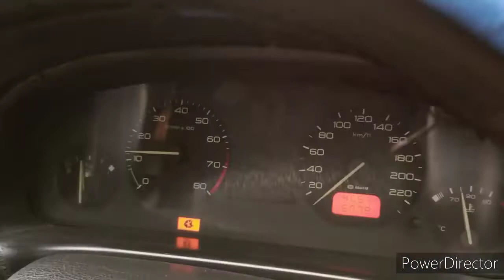🔴service starter peugeot 406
Assalamualaikum balik lagi di chanel ini,, di video kali ini saya akan service starter peugeot 406,, kendala sebelumya starter macet tidak bisa berputar dengan normal,,. ok bagaimana kelanjutannya mari kita simak videonya..